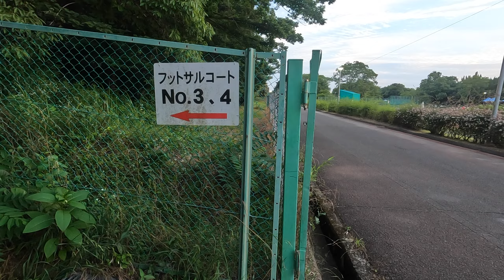100. Thuê sân cỏ mini với giá 4 triệu đồng/2h, 7 bạn chơi đá bóng chia 2 đội sao ta và cái kết?!!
Cả nhóm có 17 bạn thích chơi thể thao, 1 số bạn dính Covid còn 7 bạn chơi đá bóng sẽ như thế nào?!!! Mời các bạn cùng xem clip. Thanks!